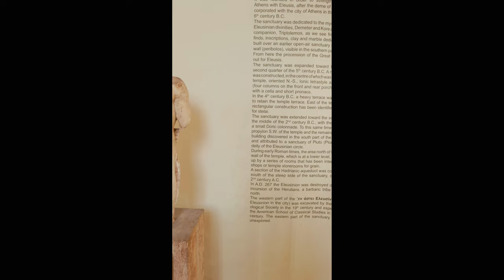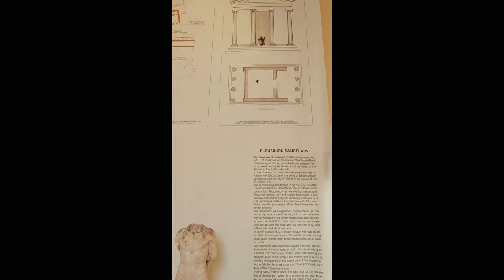Unveiling the Mystique: Ancient Head Pottery Discoveries. greece athens spartans pottery 🇬🇷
🏺🧿🇬🇷Join us on a captivating journey back in time to ancient Greece, where artistry and history converge. In this video, we delve deep into the world of head pottery and other remarkable artifacts that have withstood the test of time. From intricately sculpted busts to exquisite vases, each piece tells a story of a civilization that left an indelible mark on art and culture. Discover the beauty, symbolism, and craftsmanship behind these timeless treasures and gain a deeper appreciation for the legacy of ancient Greece. 🧿🇬🇷🏺